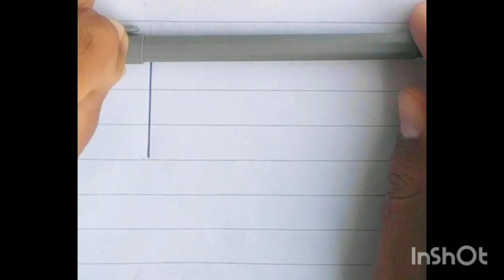How to made turkey ⛳ flag ||Turkey ⛳ flag bnany Ka treqa#turkey#flag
How to made turkey ⛳ flag
Turkey ⛳ flag drawing
Turkey ⛳ flag kasy bnain
Turkey ⛳ flag bnany Kay treqa